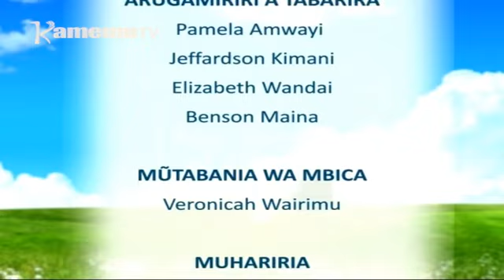Ngundu na Uikaro: Mitaratara ya kuanjia biacara Part 2